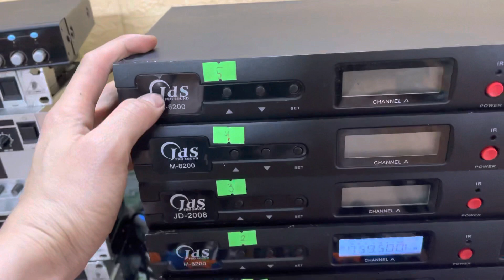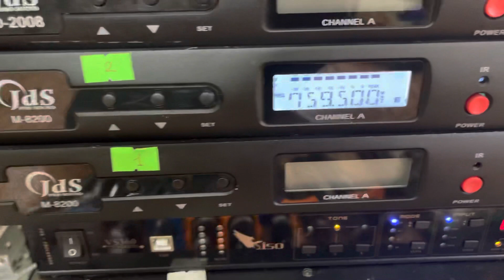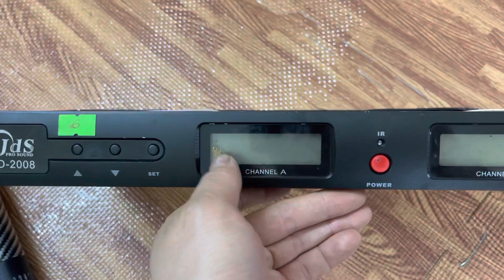6 bộ mic đài loan giá 1,5tr/ bộ. Tiếng hay lắm. Các bác nhanh tay nhé. Lh 0967851866